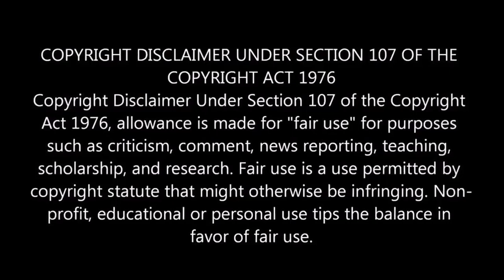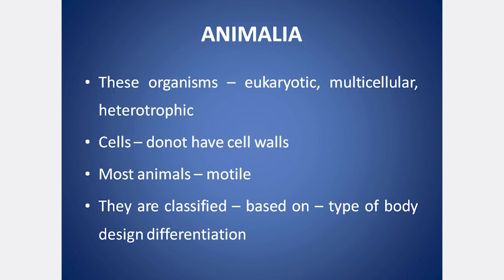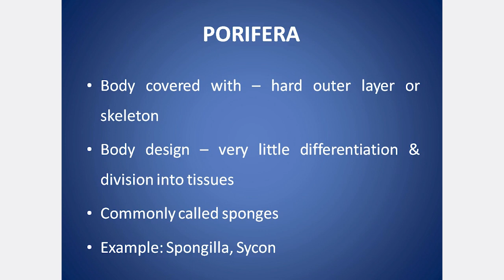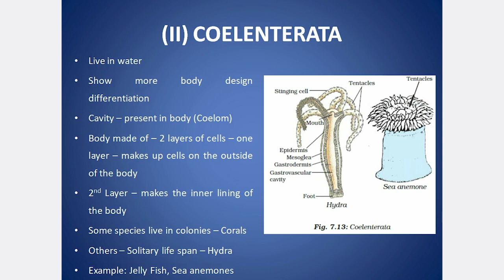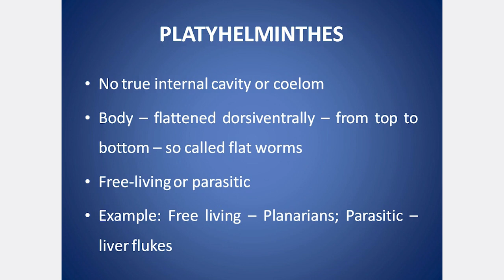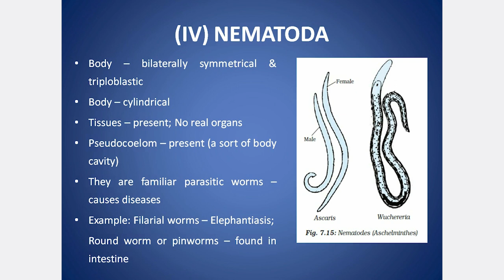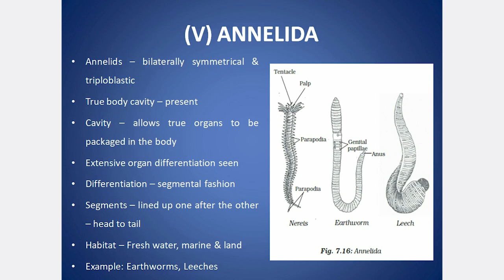CLASS 9 CBSE SCIENCE CHAPTER 7 DIVERSITY IN LIVING ORGANISMS PART 5 | EXPLANATION IN TAMIL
PLANTAE: Criteria for classification
Thallophyta, Bryophyta, Pteridophyta, (Phanerogams, Cryptogams), Gymnosperms, Angiosperms, Monocots, Dicots

ANIMALIA: Criteria for classification
Porifera, Coelenterata, Platyhelminthes, Nematoda, Annelida, Arthropoda, Mollusca, Echinodermata, Protochordata, Vertebrata, Features of Chordata, Pisces, Amphibia, Reptilia, Aves, Mammalia, Nomenclature, Conventions followed while writing Scientific names